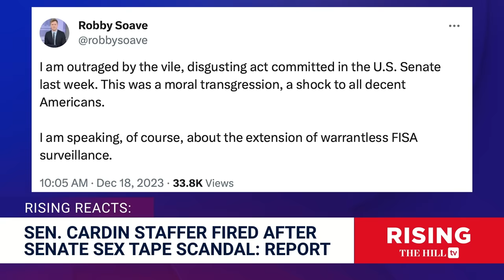GAY SEX in the SENATE?! Ben Cardin Staffer FIRED After Porn Video LEAKS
Robby Soave and Amber Duke discuss a Senate staffer's firing over alleged footage of him that was distributed online.